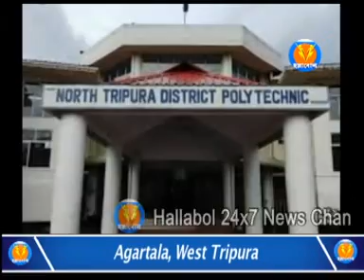পলিটেকনিক কলেজের ভারপ্রাপ্ত অধ্যক্ষ প্রাইভেট টিউশনকে ব্যাবসায় পরিনত করেছেন